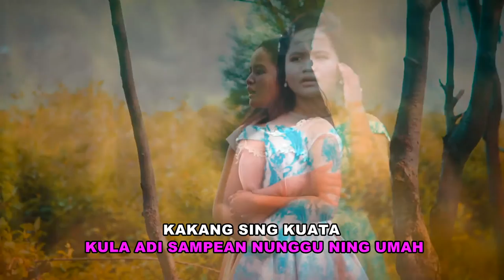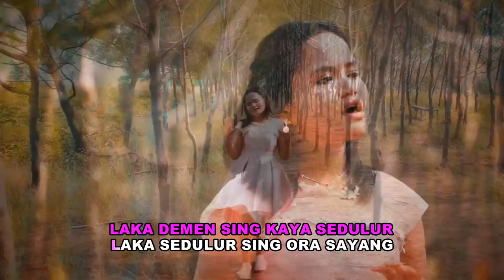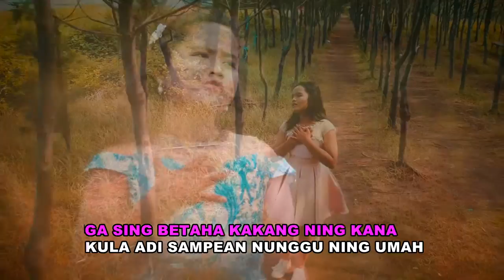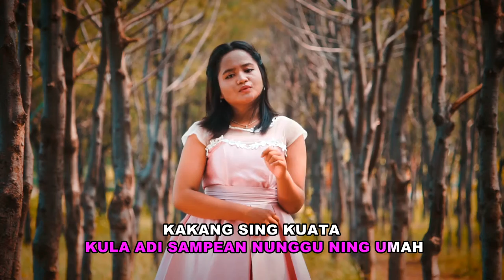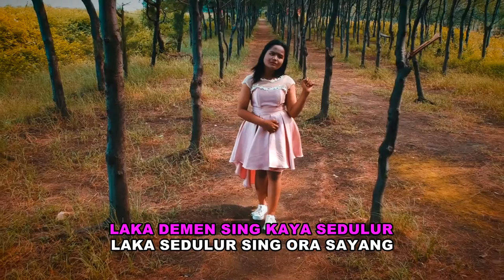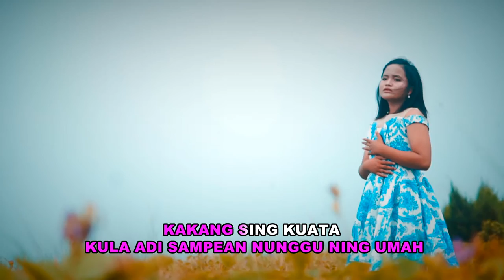DULUR SEKANDUNG KARAOKE ARTIS CITRA MUSIK ASLI